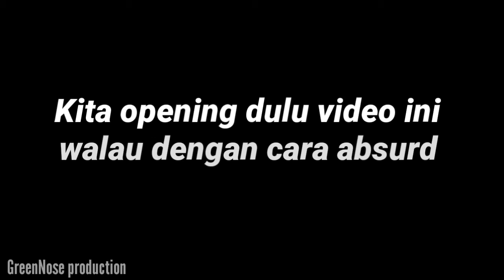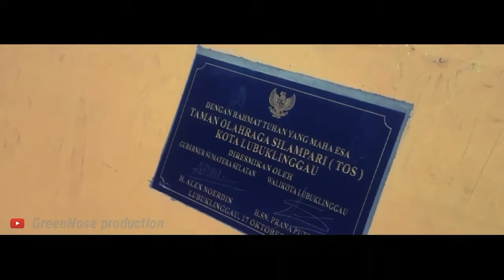HOW TO VLOG LIKE CHANDRALIOW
Disini saya mencoba sharing bagaimana cara nya membuat video layaknya chandraliow dengan menggunakan hape. Karena saya dan para youtuber pemula pasti nya mempunyai masalah karena tidak mempunyai kamera. Mari sama-sama kita patahkan persepsi bahwa video kalau mau bagus maka kamera nya harus bagus. Tolong tinggalkan komentar mari kita bahas bersama-sama saling bertukar wawasan. Like bila suka, dislike bila tidak suka.